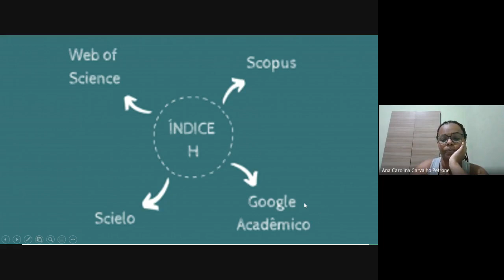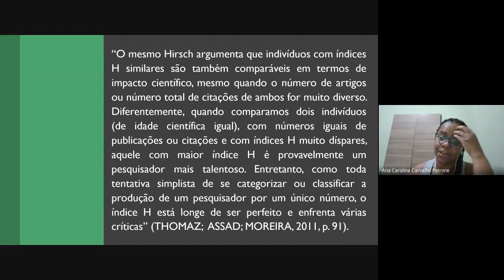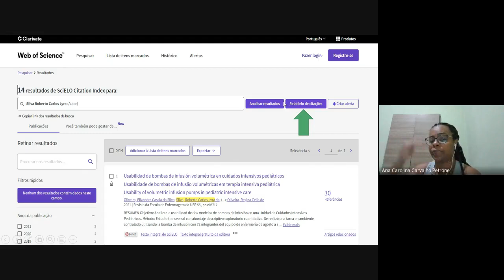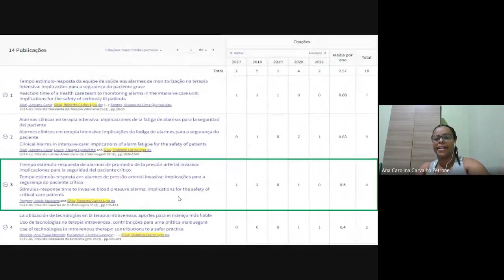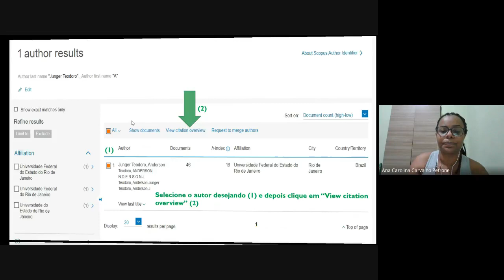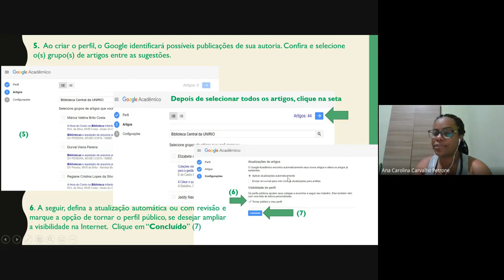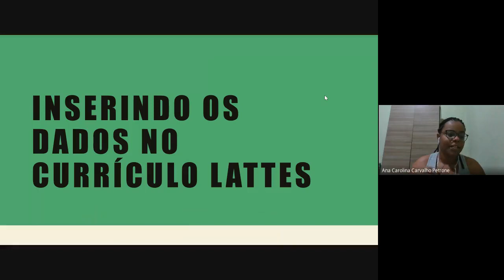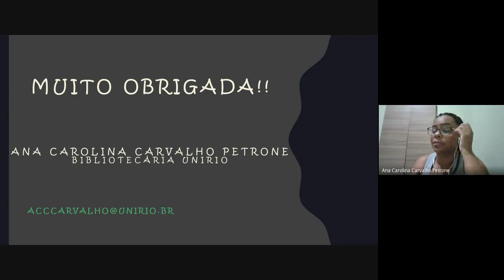Webinar: conhecendo o Índice H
Treinamento ministrado através da plataforma Google Meet.